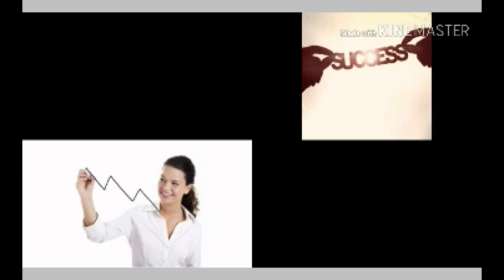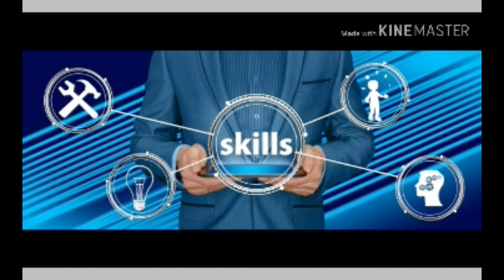စိတ္ခ်မ္းသာၿပီးေအာင္ျမင္တဲ့သူတဦးျဖစ္ဖို႔ရန္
listen to this when you have a hard time